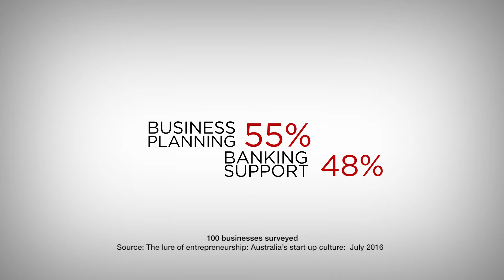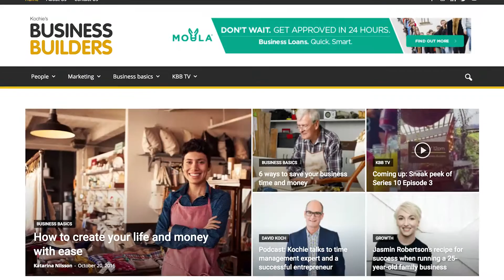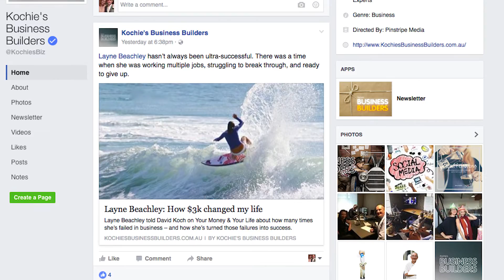Episode 5 of Kochie's Business Builders, Series 10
In this episode learn how to create a fun buzz around your business, meet the man behind the brand at MJ Bale and get tips for success from mattresses delivered with a twist, Koala plus much more!